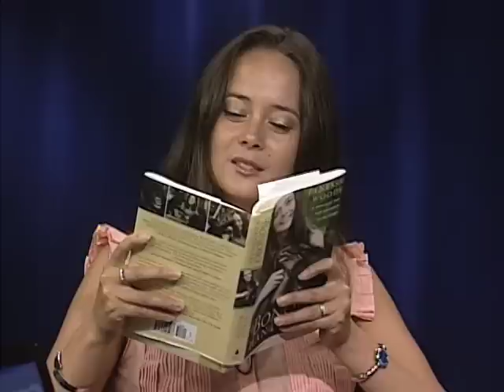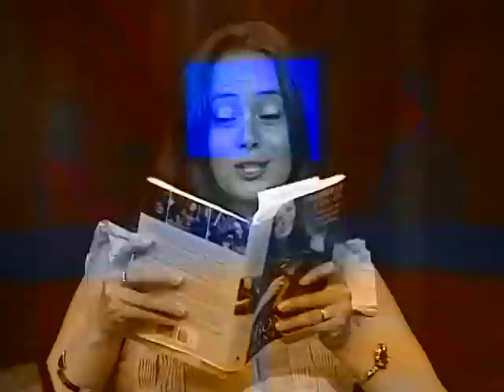Vanessa Woods on the 'Bonobo Handshake' {Duke University Office Hours}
Duke University research scientist Vanessa Woods discusses life among the bonobo primates in Africa in a live "Office Hours" webcast interview, May 14, 2010.